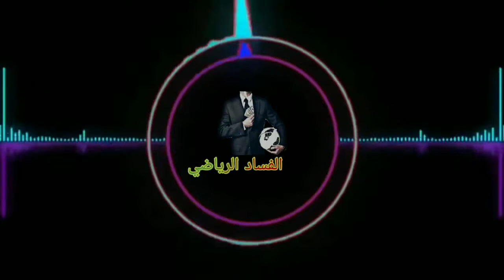مباراة لتاريخ شاهذ ملخص و أهداف مباراة آسفي و الترجي 03-11-2019